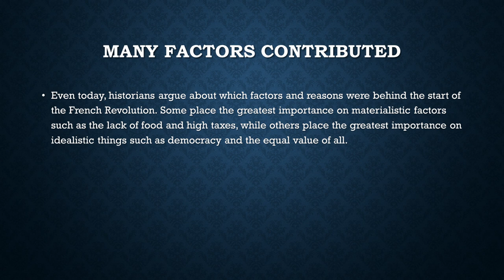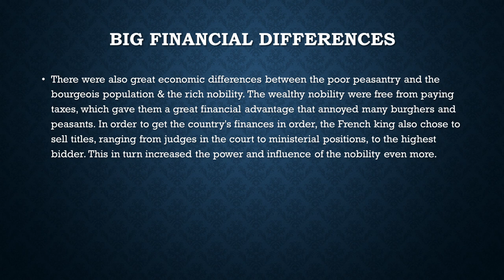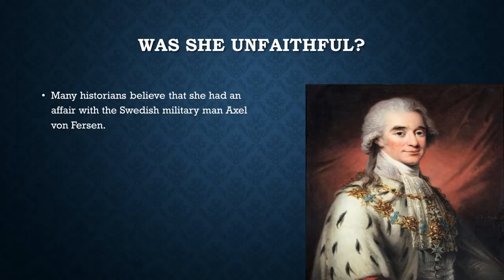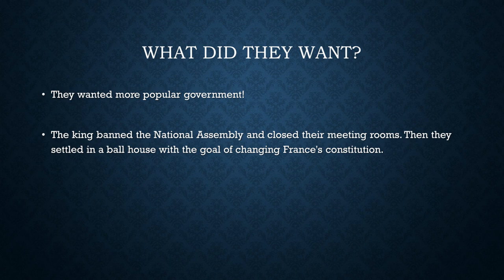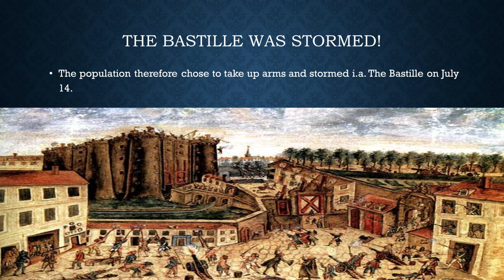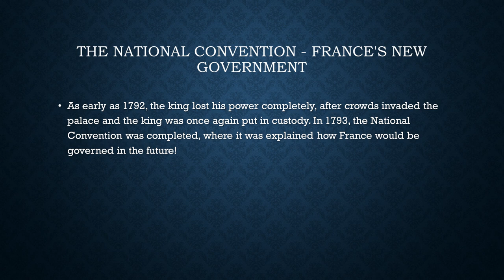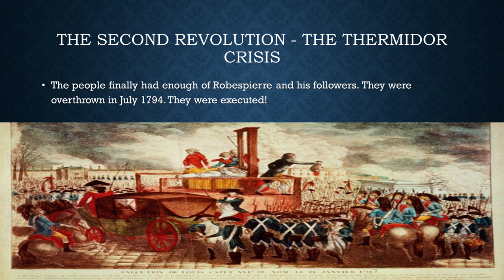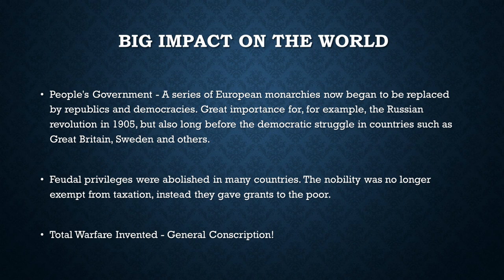Worlds history part 21 - The french revolution